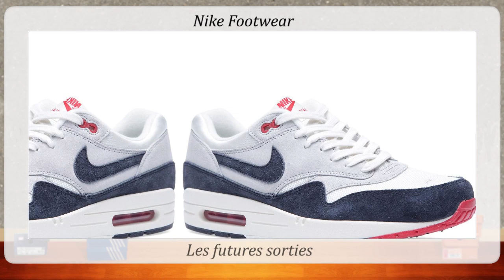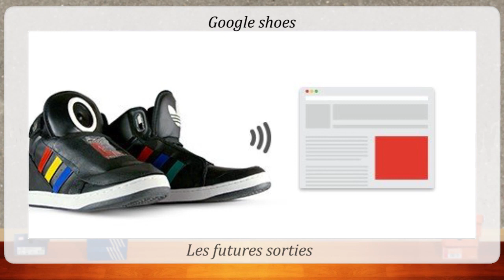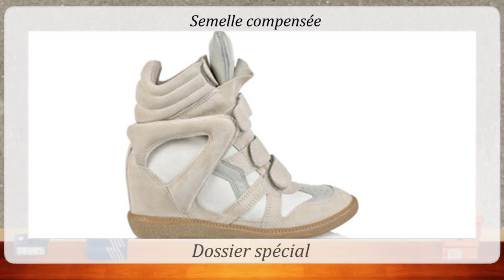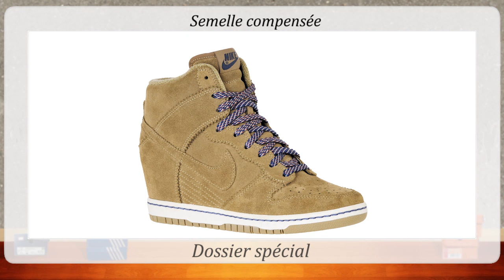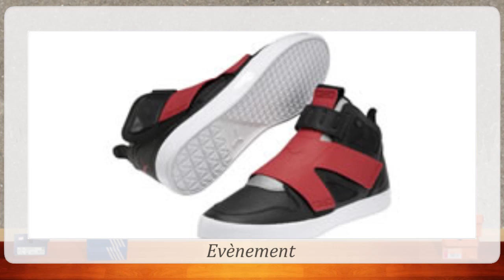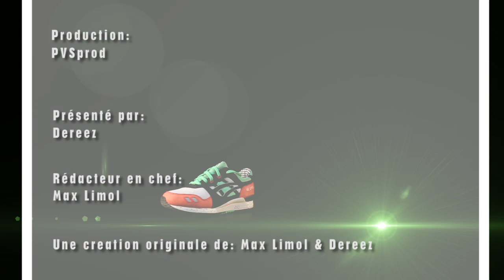"Parlez vous sneaker" 16 Mars 2013 L'actu de la basket